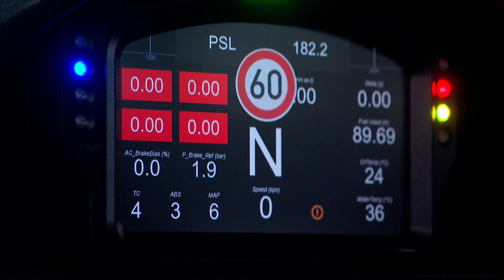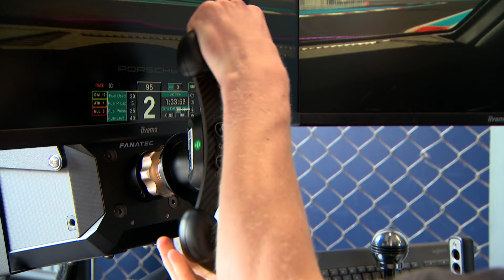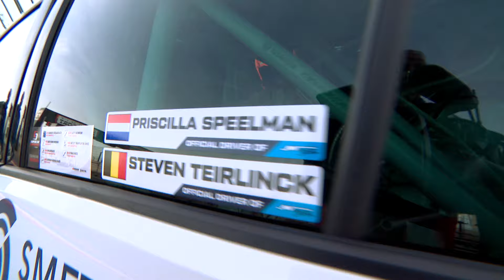RTL GP - VRM Events Inside '24 - Blik achter de schermen - Aflevering 2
RTL GP - VRM Events Inside 2024
Een blik achter de schermen - Aflevering 2
- Oud & Nieuw! Jonge sim racers Mex Jansen en Jordin Poland hebben we tegenover zeer ervaren coureurs Cor Euser en Daan Meijer gezet. Hoe zijn zij het racen anno nu.
- Priscilla Speelman is de enige vrouw in het Supercar Challenge veld en zij vertelt over hoe ze in het racen is beland en het speciale werk dat ze voor Volvo doet.
- Terugblik op seizoen 2018, met die bijzondere finish tijdens de Jumbo Racedagen en de spannende ontknoping in het Supersport 1 kampioenschap.